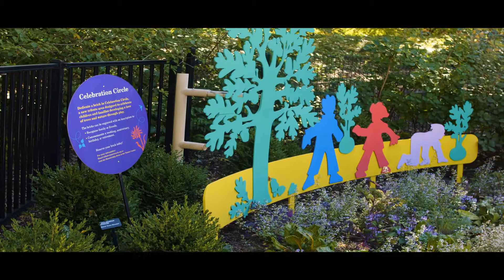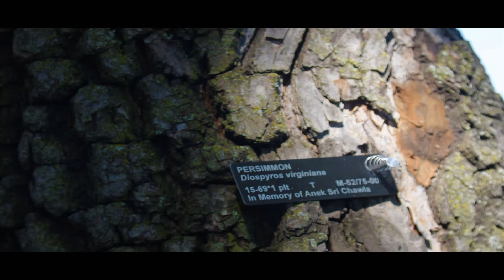Our day at the beautiful Morton Arboretum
We spent about 5 hours there and it was beautiful, so much to see we are going back soon!